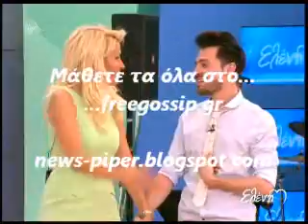Το βραχιολι της Μενεγακη